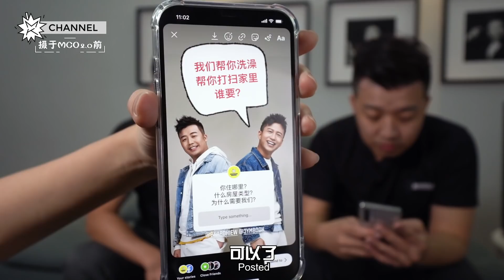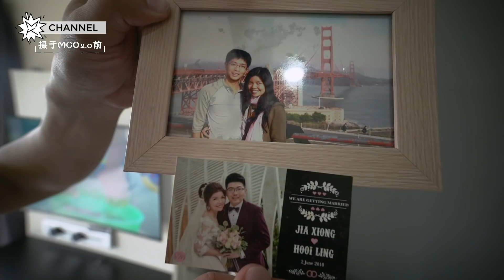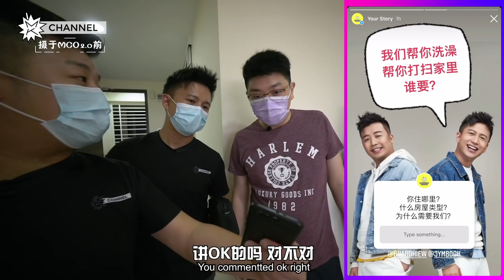超扯的【我们帮粉丝洗澡】全身大扫除！挑战不可能！ ft. Yannis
世上没有我们做不到的事
帮粉丝洗澡罢了嘛！有什么好怕？
（影片摄于2021年1月13号前）

🔥MKC200k Challenge🔥
你只需要
- 【Like】&【Share】从2020年12月16日到2021年1月31日(11:59pm) 前的每一支Youtube影片
- 【Comment】写下#MKC200k & 想对我们说的话
就符合资格啦！祝你新年一个不小心拿到📱Iphone12 Pro Max!

🎁🎁🎁 Walch要送你10台【iPhone 12 Pro max】！
赶快到各大超市，购买Rm25以上Walch产品，参加【Walch Spring Cleaning Contest】吧。
❤️干爹
最值得信赖的消毒品牌
Walch Malaysia